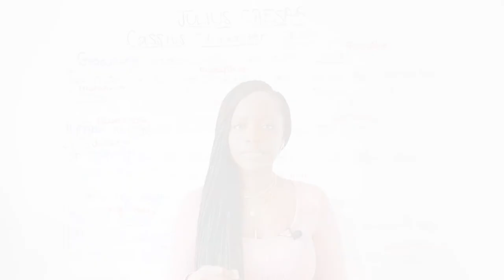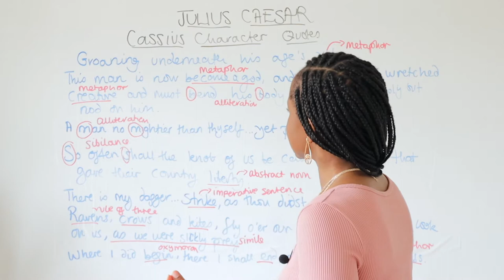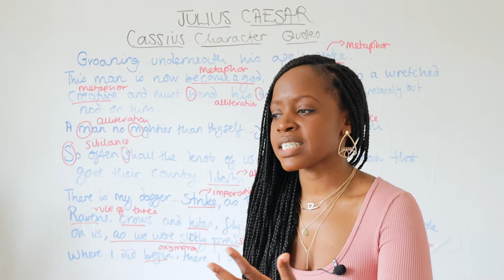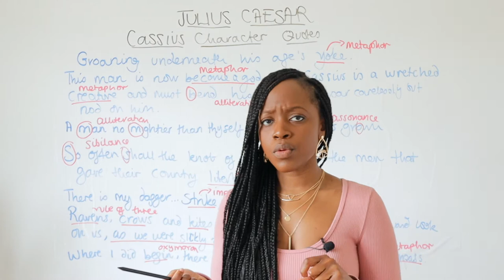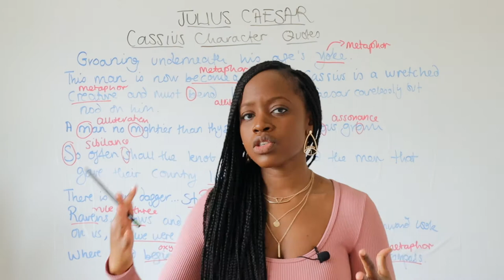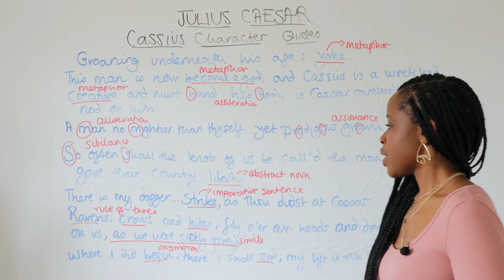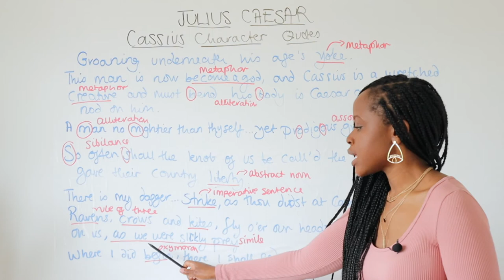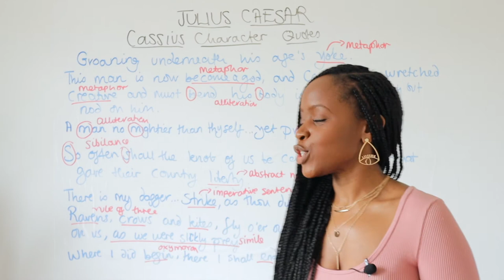Cassius Character Quotes & Word-Level Analysis | "Julius Caesar" GCSE English Literature Revision!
Studying William Shakespeare’s "Julius Caesar" but not sure what key quotes to memorise when it comes to the character of Cassius in the play? Barbara Njau highlights all the main quotations to memorise and she also highlights the word-level analysis you should do when writing about these quotations!